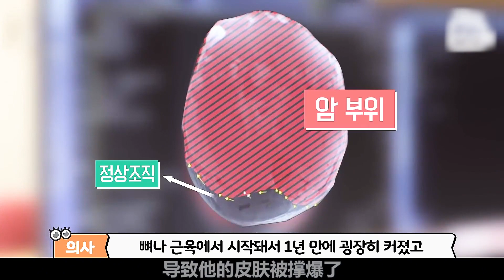大叔左膝盖肿得像篮球，感觉随时有可能爆炸，最终只能截肢保命